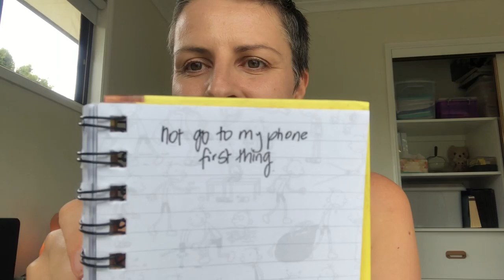Day 1 of My December 2020 Cleanse...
It’s not what I thought, I’m not beginning with a Medical Medium ‘Cleanse To Heal’ option.

Rather it’s more to do with cultivating my Self Love thanks to Mandy Hargreaves ✨🙏🏻✨

💜 practical strategy
💙 goals
💚 gratitude
💛 different approach
🧡 connect to my truth

❤️ thanks to Leonie Dawson for cementing this with her post today that said;
“Create before I scroll what others are doing”

So I’m changing my morning routine, in-fact, this social scrolling is hurting my productivity and true enjoyment and light for what I have going good on my life...

You may relate...

This 10 min video also explains what my plan is to conteract the FOMO (fear of missing out) when I switch off my social scrolling obsession!!

💙 Robyn xo

PS anyone else who lives on the Sunny Coast have sore eyes today? Think it’s from the smoke on Sunday night with the Fraser Island bushfires?